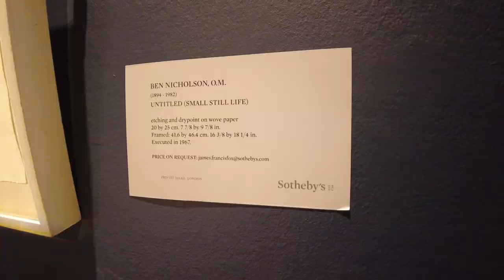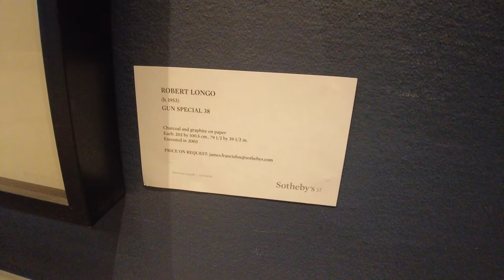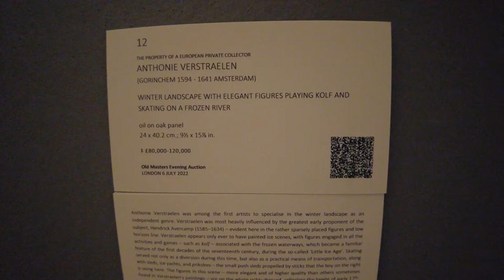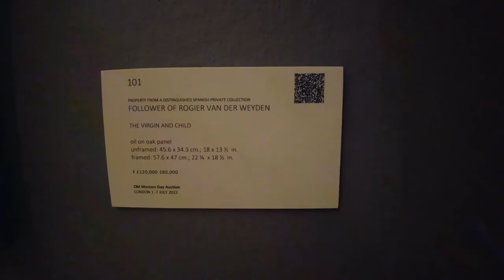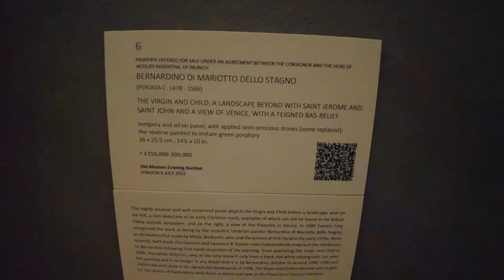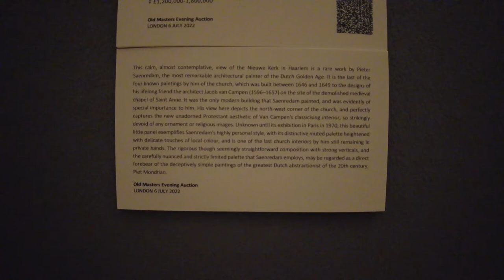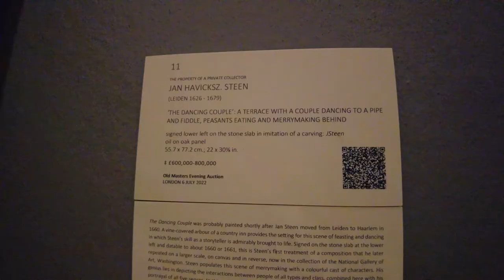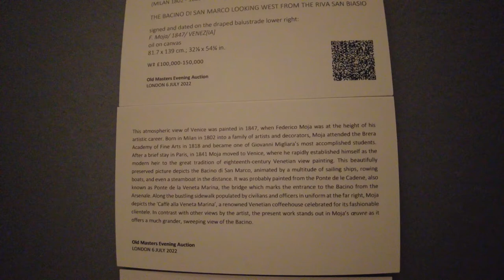Sotheby's Auction House London Summer2022 Previews part8 private sales, Old Masters, European Arts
Artists in this episode:
Ben Nicholson, O.M.
Leon Kossoff
Frank Auerbach
Robert Longo
Anthonie Verstraelen
Willem van de Velde the younger
Leonhard Kern
follower of Rogier van der Weyden
Johannes Hispanus
Bernardino di Mariotto dello Stagno
Pieter Jansz. Saenredam
Gerrit Adriaensz. Berckheyde
Adam van Breen
Jan Havicksz. Steen
Pieter Brueghel the younger
Federico Moja

Vimeo @917FineArtsCorp